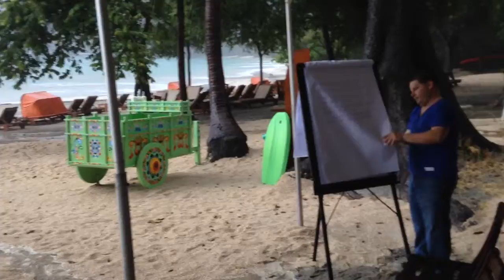Oct 26, 2014